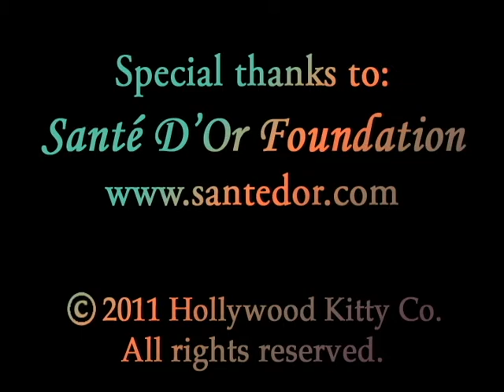Bunny Cat Perch.avi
This adorable cat perch has a curved bunny-shaped upper bed, 2 bunny steps, and 2 carrot inlays on the base. It works nicely in front of a window, or any other location in your home. ("Cat Perches" section).